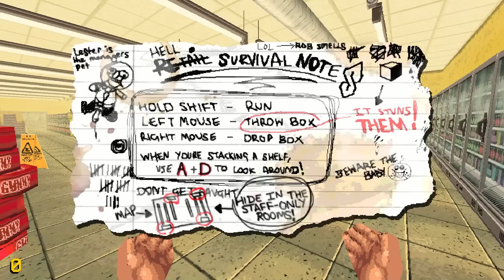I SHOULD NOT HAVE WORKED THE NIGHTSHIFT AT THIS GROCERY STORE.. - Night of the Consumers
Night of the Consumers a horror game where it's your first day on the job and the store is closing in a matter of minutes. The consumers, with their unrelenting thirst for customer service are still prowling the aisles and there are shelves still to be stocked up. The store needs to be kept in pristine condition, and empty shelves will not be tolerated by The Manager. Welcome to heck

DO NOT WORK AT THIS GROCERY STORE.. - Night of the Consumers indie horror game and night of the consumers game